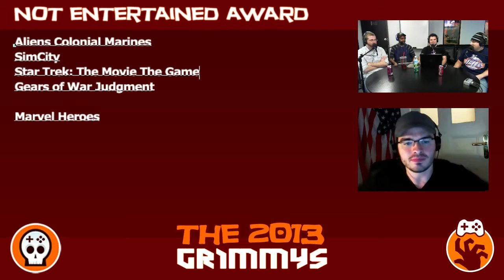Not Entertained Award - The 2013 Grimmys - Deliberations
Not Entertained Award - Bad games come in many forms, but a disappointing game at one point showed promise. Unfortunately, this game not only failed to live up to its hype, it collapsed underneath it.